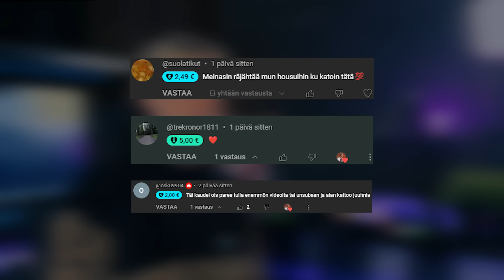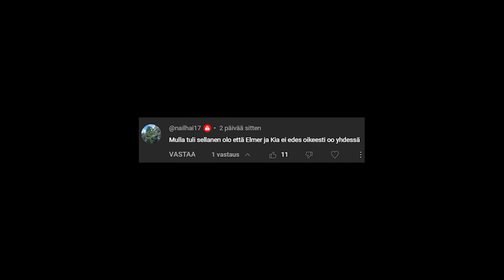AHDISTAA - TEMPTATION ISLAND SUOMI